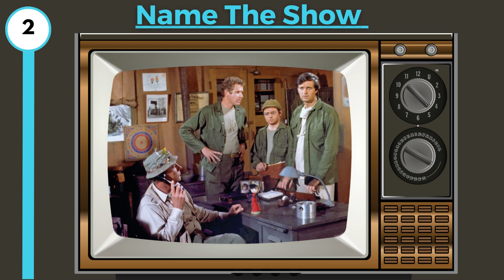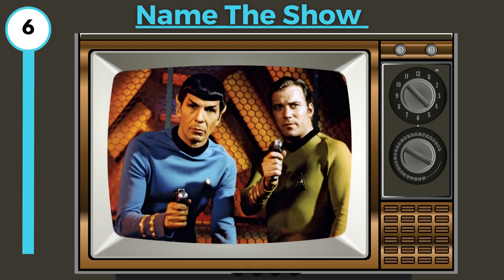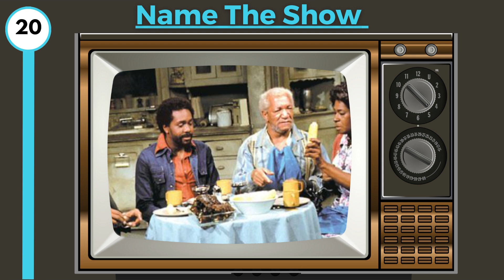Can You Ace This 1970s TV Show Quiz?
In this exciting video, we challenge you to test your knowledge of classic 1970's TV shows. 🌟  Can you identify these iconic shows from the 70s based on just one picture? 📺⏱️

Get ready to travel back in time as we present you with snapshots of memorable TV shows that defined the era. From beloved sitcoms to thrilling dramas, each picture holds the key to unlocking the name of a classic 1970's TV show. 📷💡

But here's the twist: You have just 10 seconds to guess the show before the answer is revealed! ⏳🤔 Trust your memory and quick instincts as you race against the clock to identify these nostalgic gems. Will you rise to the challenge or get stumped by these time-limited puzzles?

Join us now and put your knowledge of 1970's TV shows to the ultimate test! Challenge your friends, family, and fellow TV buffs to see who can recognize the most shows within the given time. 🏆🔥

Are you ready to dive into the world of classic 1970's TV shows? Let the guessing game begin! 🚀🌟

Want more TV Show Fun?  to travel back to the 1950's.